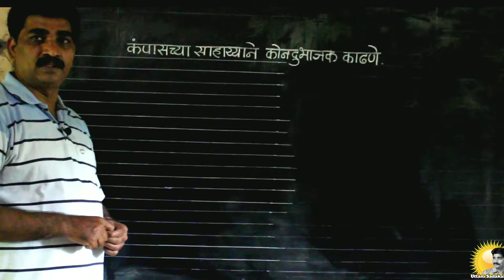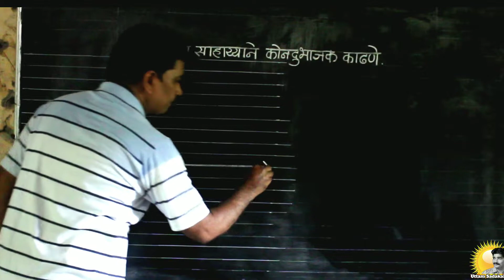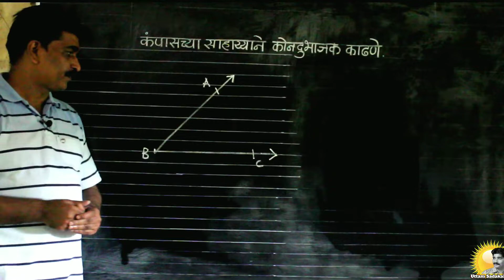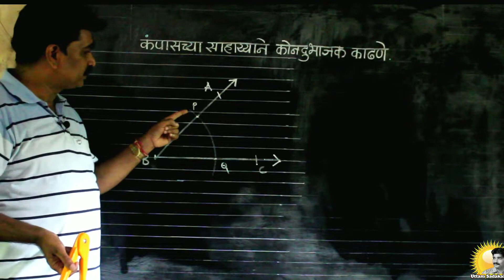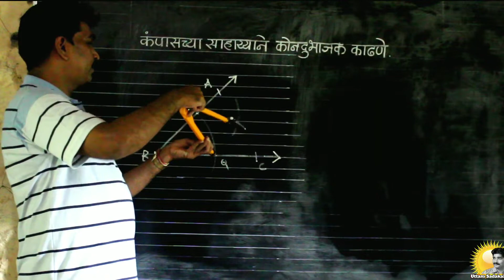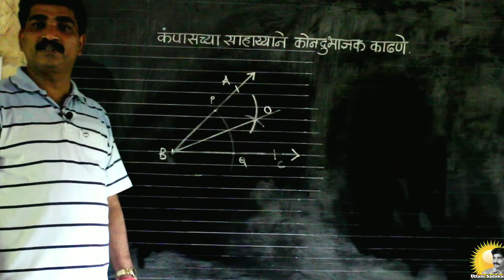6th Maths | कोनदुभाजक | सरावसंच 3 | कंपास आणि पट्टीच्या साहाय्याने काढणे | Angle Bisector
6th Maths |  कोनदुभाजक | सरावसंच 3 | कंपास आणि पट्टीच्या साहाय्याने काढणे | Angle Bisector